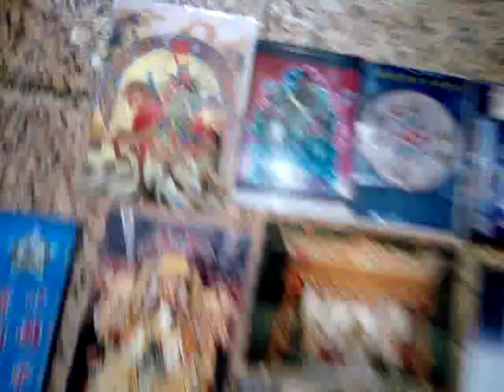VID 20181225 110439art佛像或書法文物藝術品